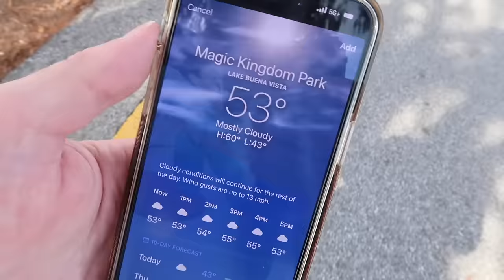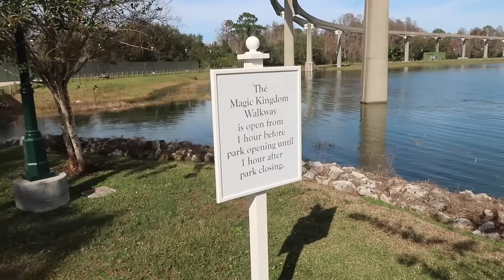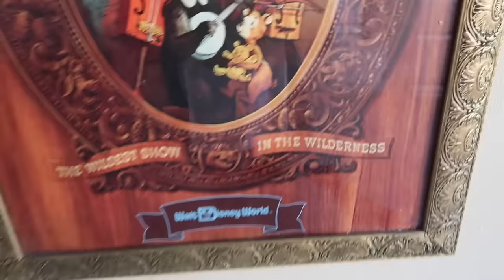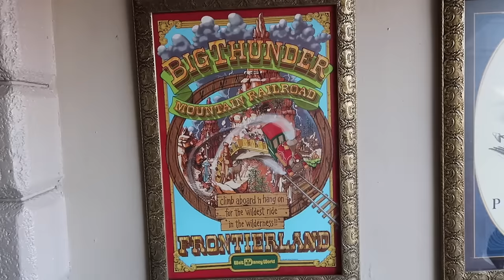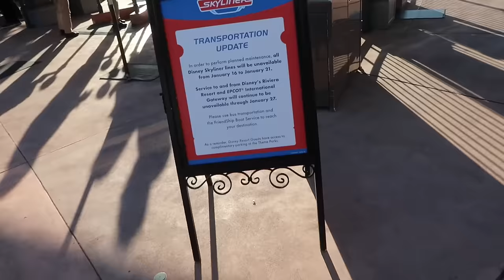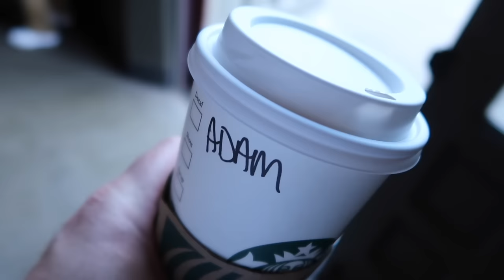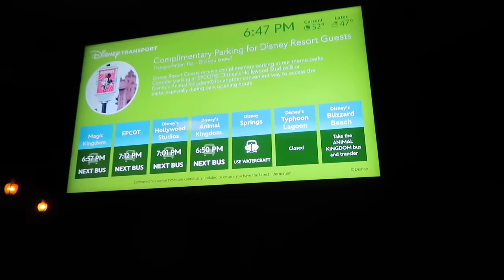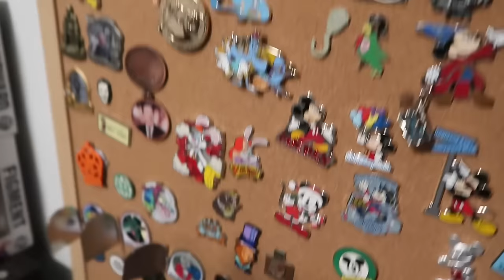A Nearly PERFECT Day At Walt Disney World - Ride Closure Update & Magic Moment / My Wild Goose Chase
Disney World January 2023